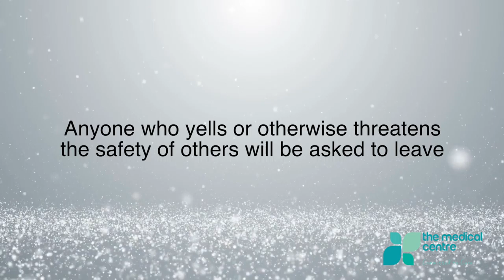The Medical Centre Project - A Clinic Safe for All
Lets help make The Medical Centre@Pumicestone Village a safe place for everyone.
Once again this short video makes up part of a 3 hour long film to be played in the waitng room at The Medical Centre@Pumicestone Village Caboolture.
If you would like your business to STAND OUT FROM THE CROWD call or email today for an obligation free consultation.